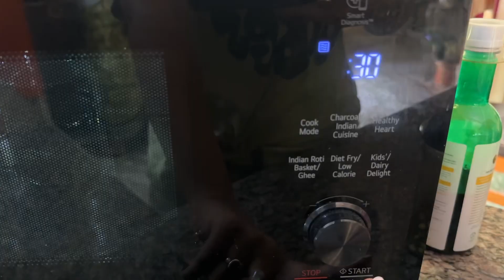Crying, talking, expressing feelings | Rice water toner for Indian skin |Buying things for Dhanteras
How does rice water  toner work on indian skin? Is rice water working on Indian skin.